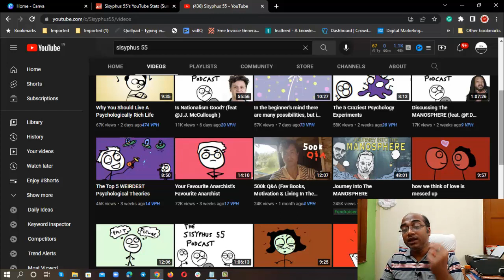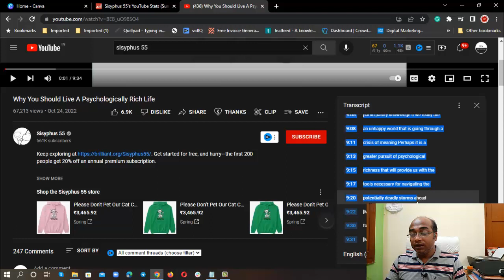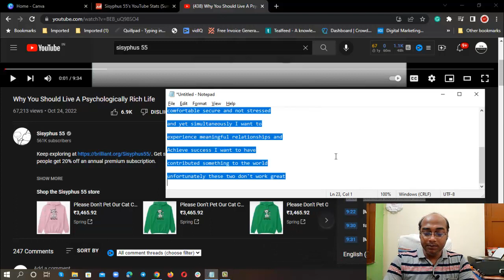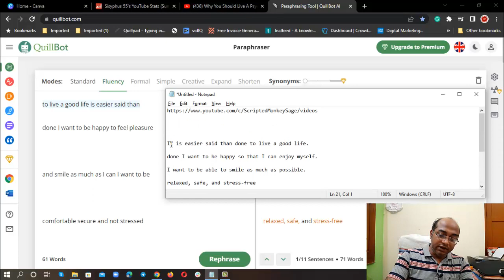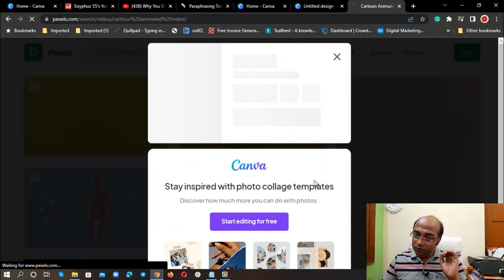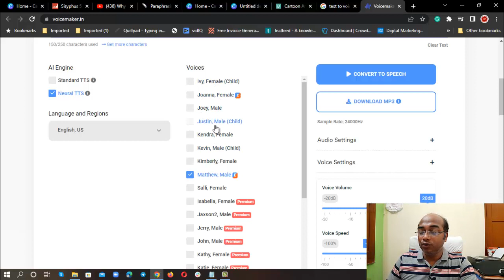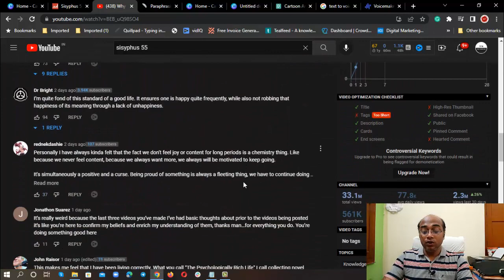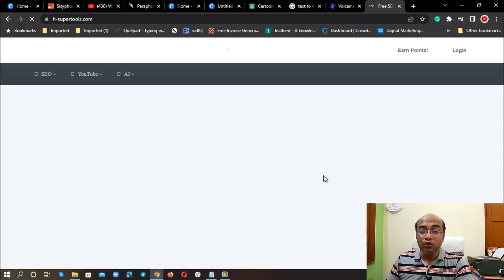Earned $9600/Mon Copy Paste Video On YouTube And Earn Money Online | Copy Paste Work On YouTube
Earned $9600/Mon Copy Paste Video And Earn Money Online | Copy Paste Video On YouTube And Earn Money

Dosto, aajke video me main apke liye unique niche aur concept lekar aya hu. Simple content download karo, convert karo aur upload karo. 10 days me channel monetize karo aur international traffic k jariye jabardast income earn karo. Video ko end tak dekho aur earn karo.

Check all the copy paste videos and earn money online videos

If you are really looking for work from home opportunities, check this playlist to find fantastic job options.

how to make money on youtube without making videos copy and paste
how to copy and paste youtube videos on android
copy and paste earn money online free
copy paste video on youtube and earn money in india
copy paste video on youtube and earn money in hindi
copy paste video on youtube and earn money for free
copy paste video on youtube and earn money without investment
how to earn money by copy paste on youtube
what happens if you copy a video on youtube
how to make money on youtube by copying and pasting
copy paste work on youtube in hindi
copy paste work on youtube for beginners
copy paste work on youtube in india
copy paste work on youtube for free
how do you copy and paste youtube
how to copy a youtube link and paste it
how do you copy and paste youtube videos